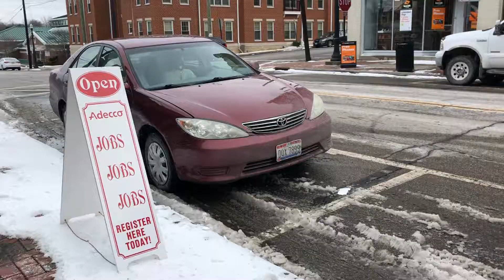TPM Podcast episode 65 (rant)?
Ranting on the subject of the podcast that went up this week!

It's about 30-minutes (audio), have a listen if you are so inclined